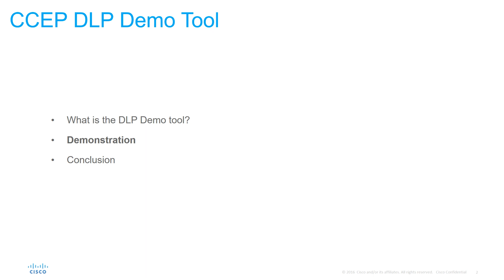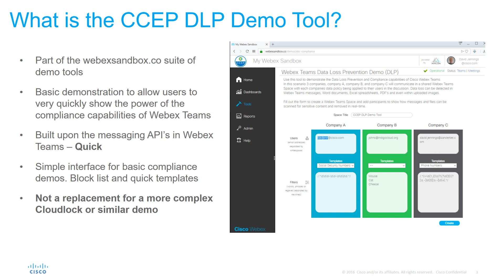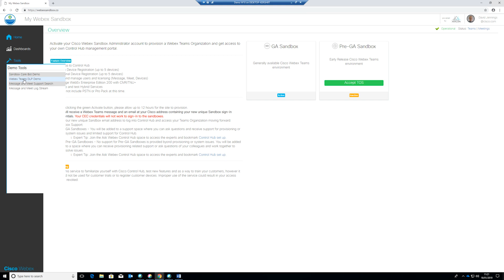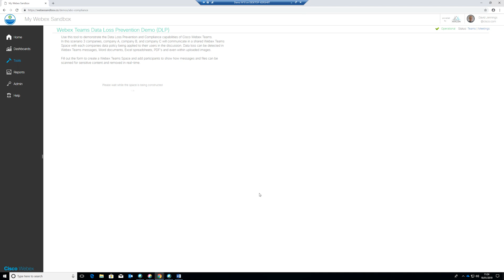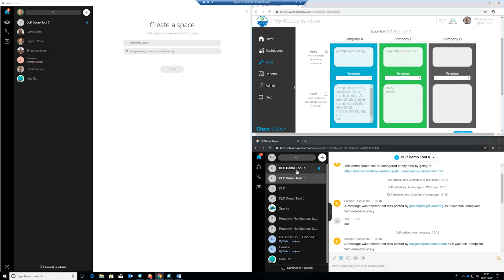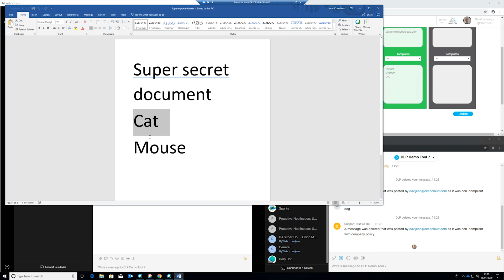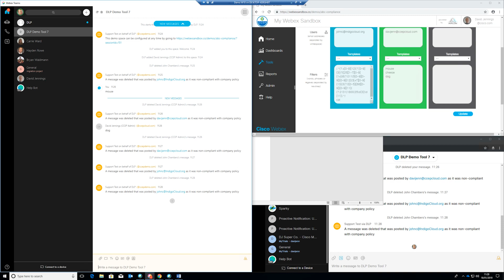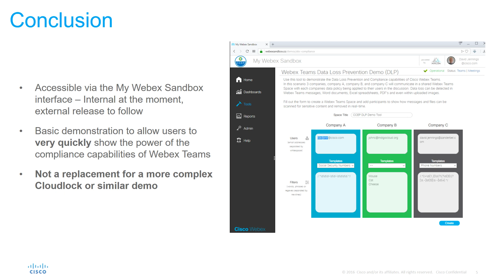CCEP DLP Demonstration Tool Training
This video provides instruction how to use the CCEP DLP Demonstration too, what it's capabilities are and where it is best used. Further details can be obtained from the Webex Sandbox Support forums for internal colleagues